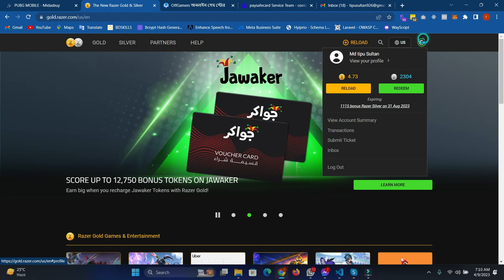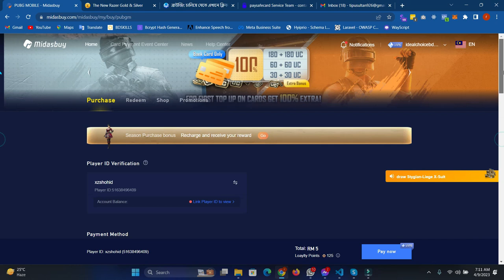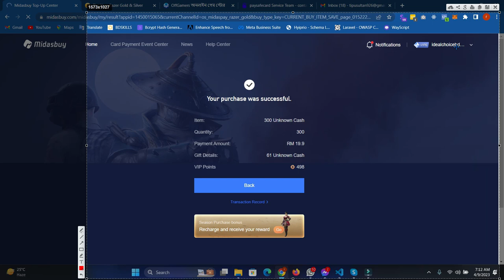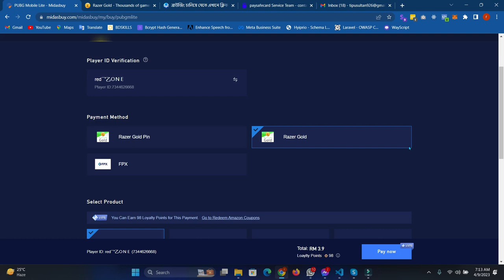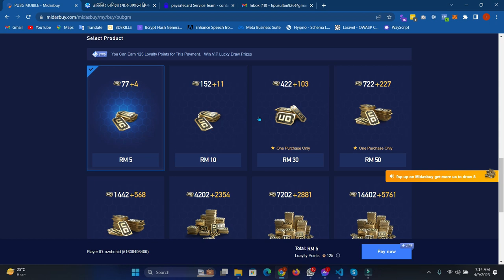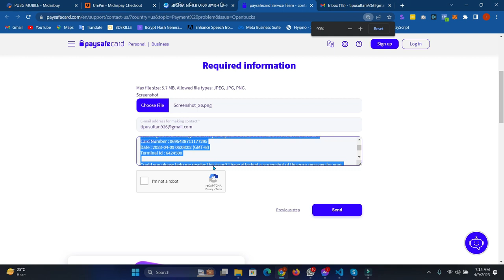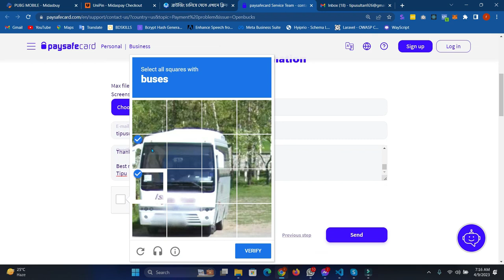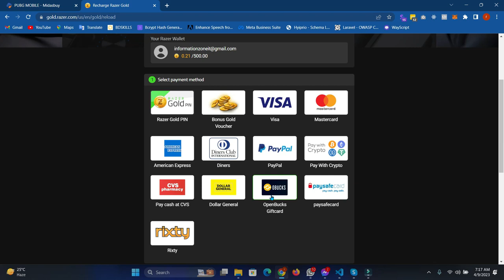HOW TO BUY PUBG MOBILE UC BY RAZER GOLD || Mahabub Technology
HOW TO BUY PUBG MOBILE UC BY  RAZER GOLD  ||  RAZER GOLD